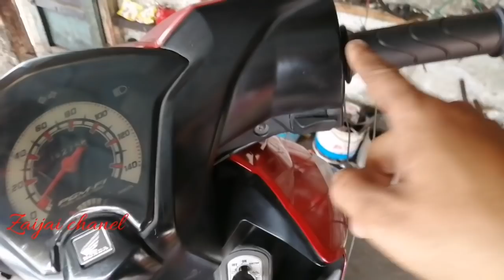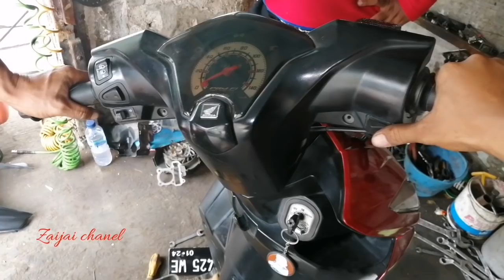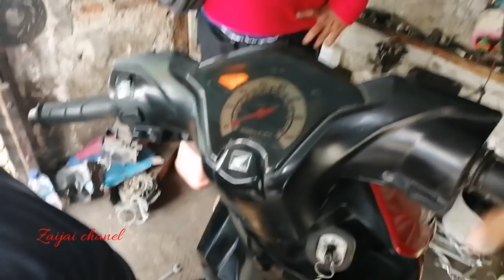Beat fi stater kasar tidak konek, tidak bisa stater